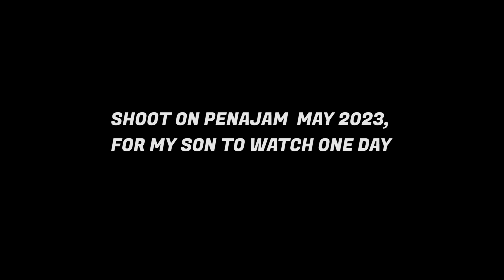komplek B , sidorejo dipenajam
Hallo, penduduk, ini ada tempat rekomendasi buat cari sapi untuk berkurban, di @Herrykanepenajam , cek this out

buat kalian semua yangsedang mencari sapi untuk berkurban ,silahkan cekvidio ini sebagaibahan reverensi ,terimakasih